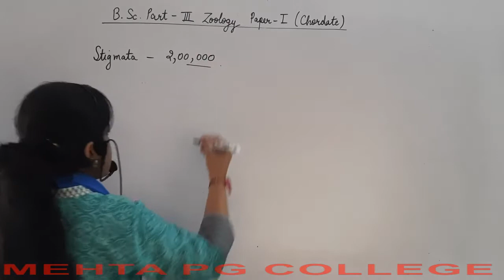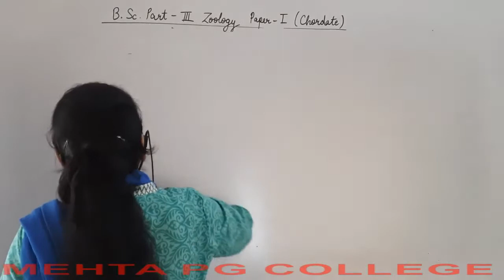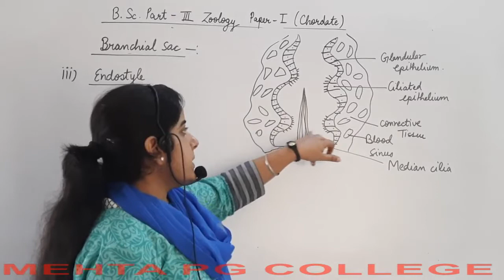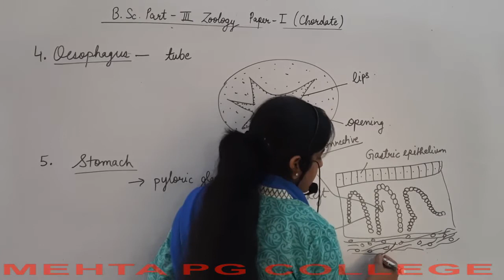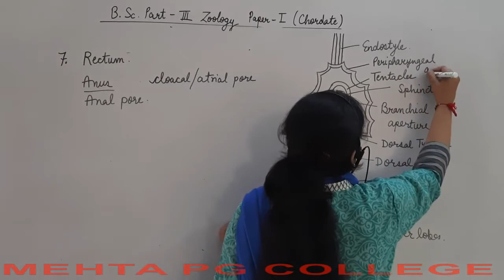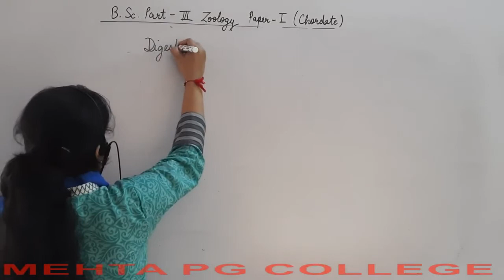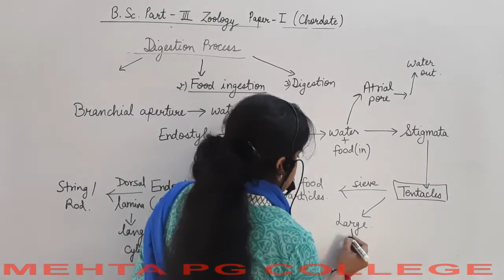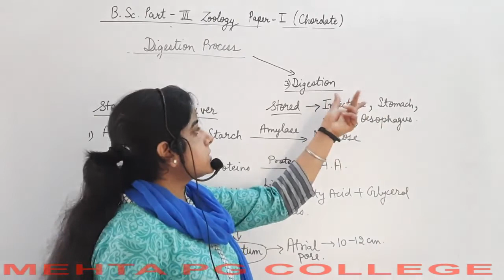B.SC PART - III (BIO) ZOOLOGY (CORDATES)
Herdmania Part 4